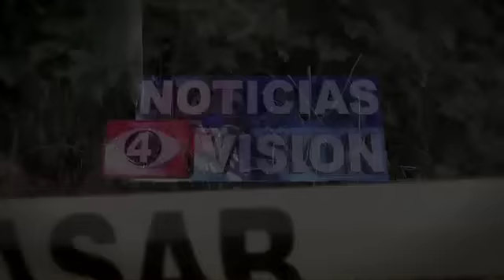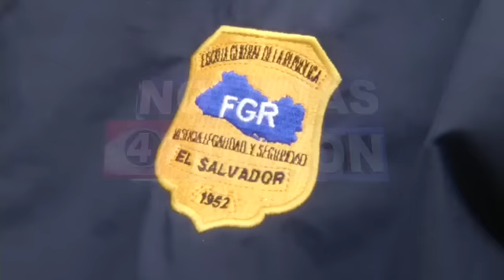Enfrentamiento en San Pedro Masahuat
Ayer en San Pedro Masahuat se registró un enfrentamiento entre elementos de la policía y grupos criminales.